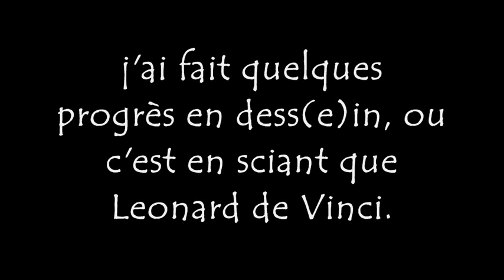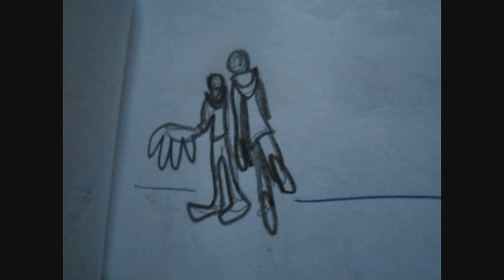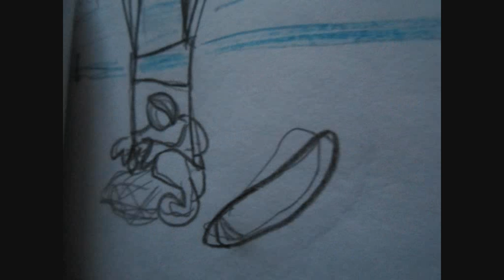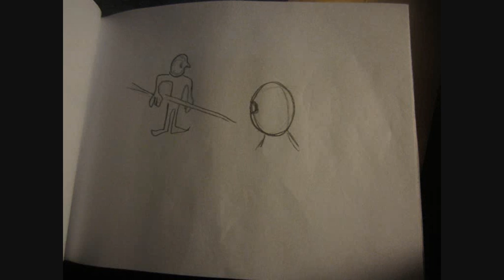j'ai fait quelques progrès en dessein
manuelle yerly présente "j'ai fait quelques progrès en dess(e)in ou c'est en sciant que léonard de vinci"